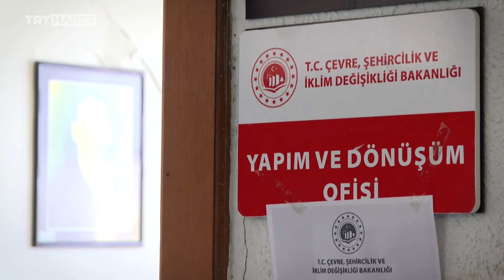Depremin vurduğu Gaziantep'te yaralar sarılıyor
Deprem bölgesinde seferberlik sürüyor. Devletin tüm kurumları kentleri yeniden ayağa kaldırmak için çalışmalarına aralıksız devam ediyor. O kentlerden biri de Gaziantep. TOKİ tarafından yapılan konutlar hızla yükseliyor, hasar gören yollar onarılıyor. Tarihi binaların da restorasyonuyla afetin tüm izleri silinmeye çalışılıyor.